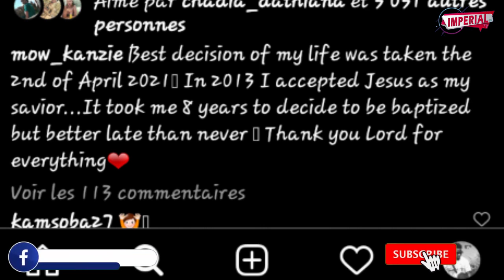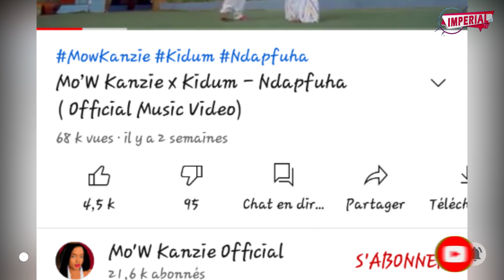Monna walda yabatijw/yoba yaronse umugabo wum pasteur/Mosesbrown vyaramwankiye/Bamso yafashe ingingo